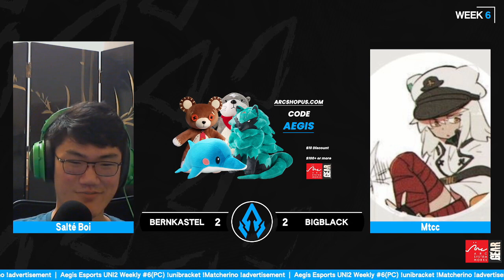Under Night In Birth 2 Netplay Tournament Kuon vs Byakuya (Bernkastel vs Bigblack) UNI 2 アンダーナイト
Use Code Aegis at check out!

⚠️Rank 1's, evo finalists, and more!

🏆Weekly tournament featuring some of top players from Under Night In Birth 2

📌Make sure to check us out on twitter to learn how to sign up to compete in the next weekly tournament!